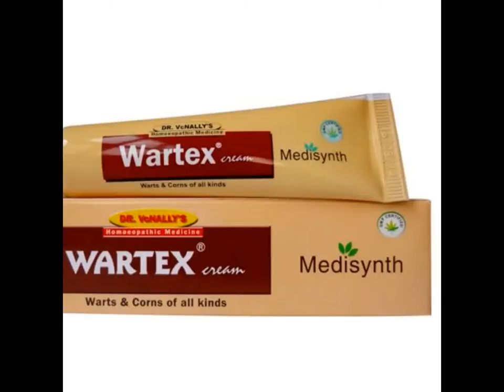Medisynth Wartex Cream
Wartex is a safe, effective and painless medication to effectively deal with warts and corns. Warts and Corns are a common occurence, which is often neglected or removed in ways by which there is a chance of recurrence.

Wartex is a dermatologist or physician’s answer to treat warts and corns in a Safe, Effective, Painless and Easy Way without causing any scars or marks as an after effect.

Wartex, has the therapeutic property of tackling the affected part by softening the circular skin bed and elminating it from within.